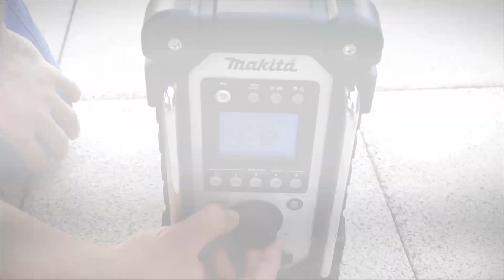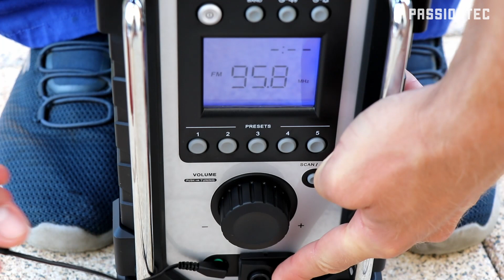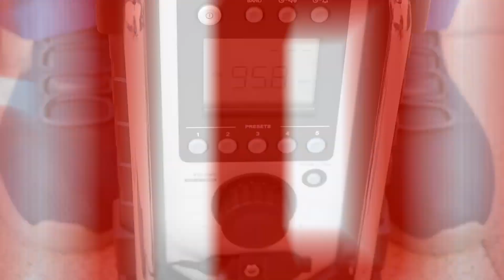Makita DMR107 Baustellenradio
Ein Klassiker bei der Arbeit ist immer noch das Makita DMR107 Baustellenradio. In diesem Test haben wir es mal genauer unter die Lupe genommen.